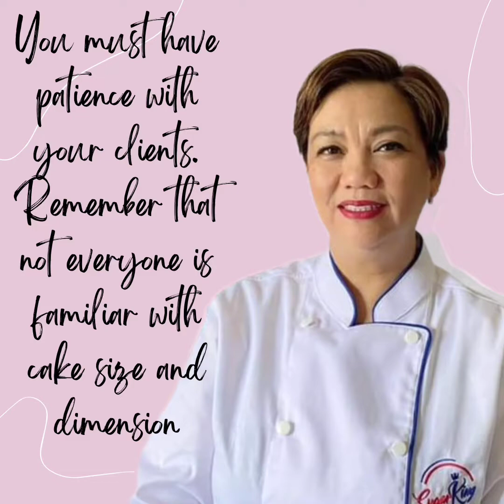GAANO KALAKI ANG 8 INCHES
Gaano nga ba kalaki ang 8 inches na cake?
Sing laki ng wall clock! Ng plato? Ng gulong ng bike?